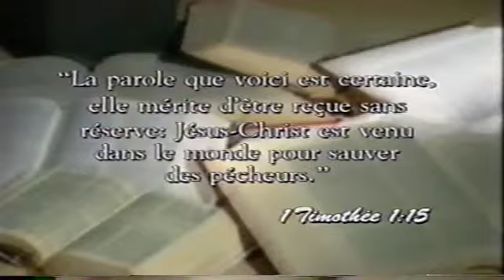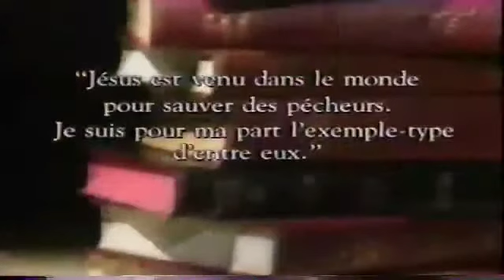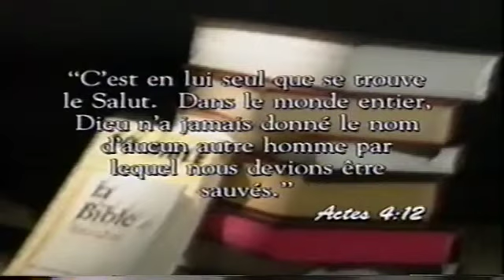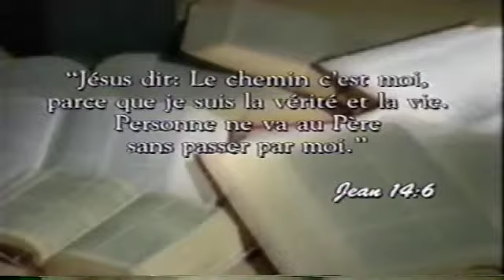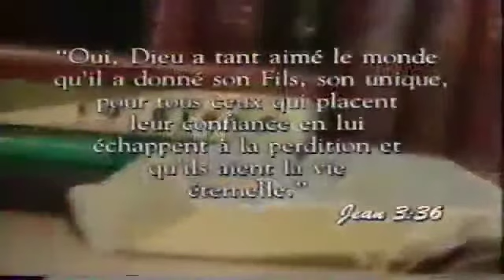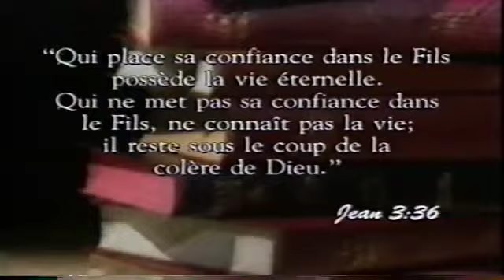Jean-Pierre Cloutier - Quelle est la solution de Dieu au problème de l'homme ?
Saison 2002
Émission: 02
Message: Quelle est la solution de Dieu au problème de l'homme ?
Thème: Questions d'hommes et  réponses de Dieu